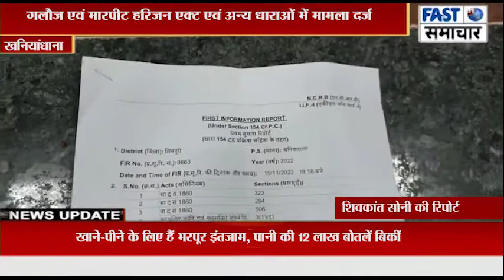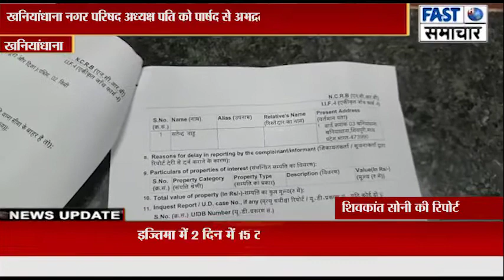खनियांधाना नगर परिषद अध्यक्ष पति को पार्षद से अभद्रता करना पड़ा महंगा मामला दर्ज